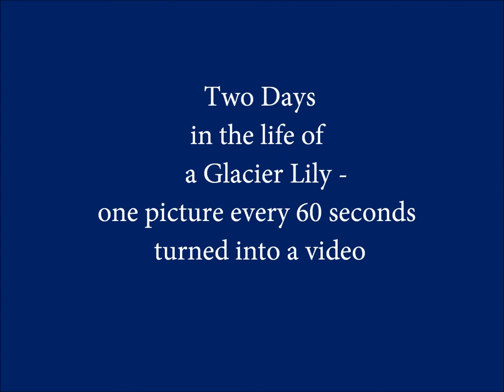Glacier Lily Flower opening over two days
Been a while since I uploaded a video. I've been experimenting with time lapse video. This is pictures of a glacier lily flower in my front yard as it slowly opened over two days, with a picture taken every 60 seconds to convert into video.